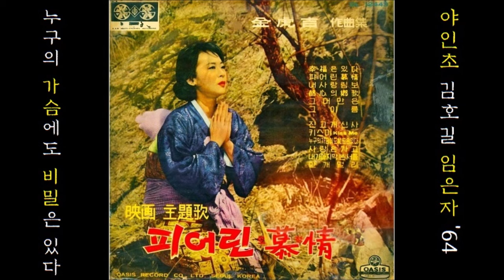누구의 가슴에도 비밀은 있다 1964 임은자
K-pop 임은자 1964 누구의 가슴에도 비밀은 있다, 야인초 작사, 김호길 작곡
👌 가사

봄바람에 마음 들떠 피어난 꽃이
가을 저녁 구진 비에 시들어 졌네
가슴속에 상처 안고 몸부림치면서
이렇단 한마디에 원망도 없네
누구의 가슴에도 미밀은 있다

달도별도 숨어버린 안개속에서
남모르게 이루워진 그날 밤 역사
마주치든 그 입술에 사로잡힌 순정은
회오리바람 같은 흘러간 추억

👍 앨범

이 노래는, 영화 주제가 [ 피어린 모정 ] 김호길 작곡집 [ 1964 오아시스 OL-12443 ]에 실려 있는 노래입니다.

1.행복은 있다 - 박재란
2.피어린 모정 - 강수향
3.내사람 림보 - 박재란
4.도심의 향기 - 임은자
5.그대만을 - 김성배
6.그이름 - 김성배

1.진고개 신사 - 최희준
2.키스미 - 권혜경
3.누구의가슴에도 비밀은있다 - 임은자
4.사랑은 가고- 김성배
5.내가 마지막 본 서울 - 권혜경
6.안개 멀리 - 김성배

💖 사랑해요 !